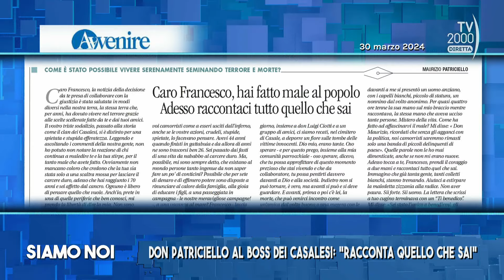Siamo Noi (Tv2000), 2 aprile 2024 - Sandokan si pente: verranno svelati i segreti del camorrista?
Il boss dei Casalesi Francesco Schiavone, soprannominato “Sandokan”, ha deciso di avviare un percorso di collaborazione con l’autorità giudiziaria. Don Maurizio Patriciello, parroco a Caivano, ha deciso di scriverete una lettera al boss: “Tra coloro cui hai fatto più male ci sono i tuoi figli, il buon popolo di Casal di Principe, le vittime innocenti. Francesco prendi il coraggio e raccontaci tutto quel che sai”.
Puntata di Siamo Noi con: Don Maurizio Patriciello, parroco al Parco Verdi di Caivano; Paolo Di Giannantonio, giornalista; Giulio Gambino, direttore The Post Internazionale.